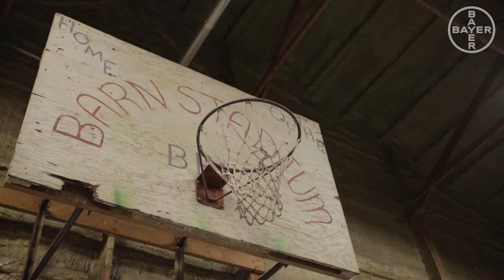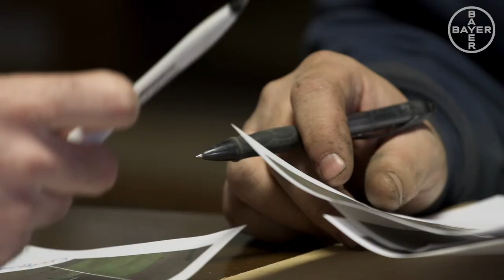Bayer 2014 Young Sustainable Farmer Award- Andrew Fansler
Bayer 2014 Young Sustainable Farmer Award- Andrew Fansler, CEO of Fansler Farms. Video shot and produced by MMI.